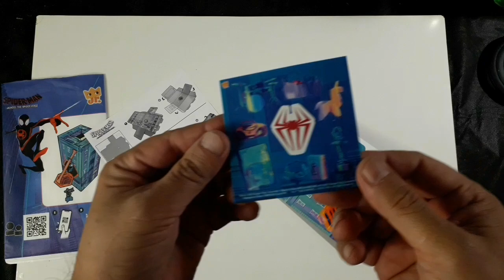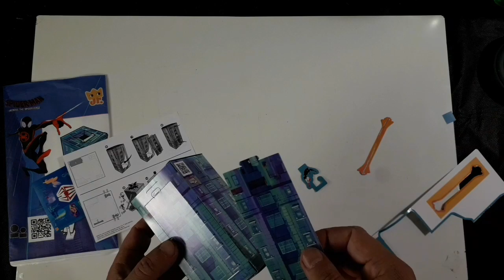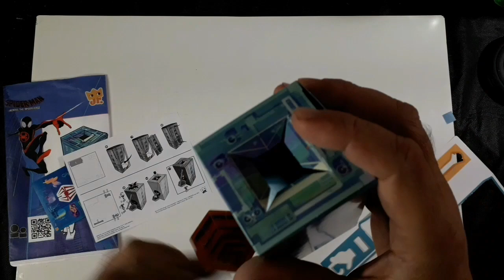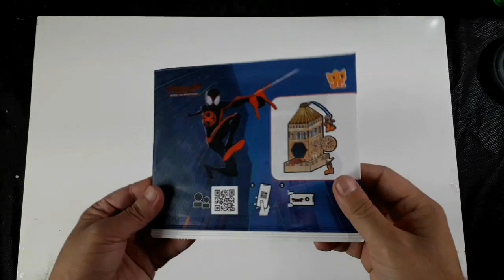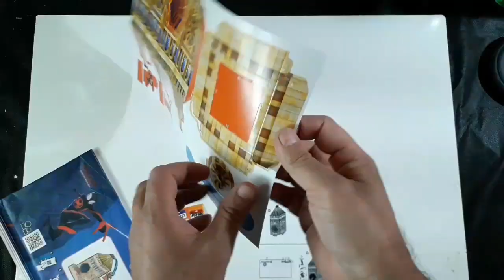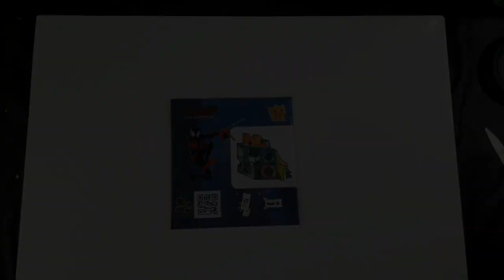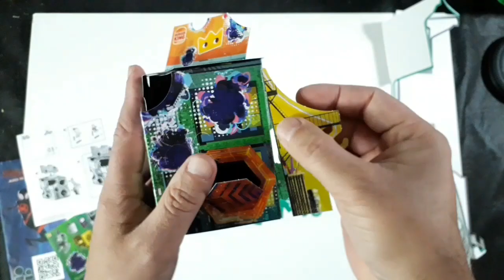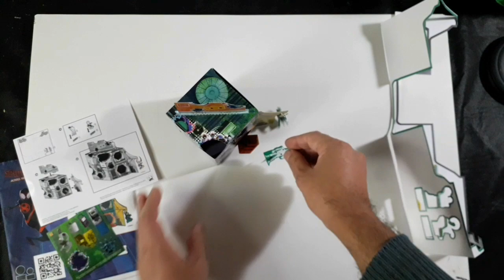Homem Aranha no Burger King - Montagem parte 1/2